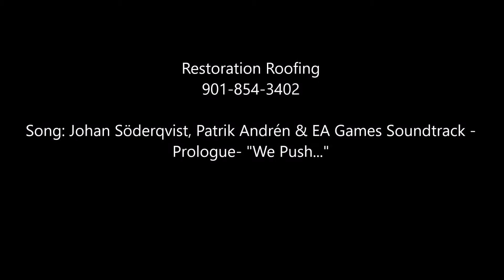New Roof on a Historic Home!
This home got the GAF Timberline HD Treatment. I love the color on this one!

Restoration Roofing is a family owned and operated business specializing in residential and commercial roofing and roof repair.

The Number 1 Roofing company in Memphis and the surrounding areas!